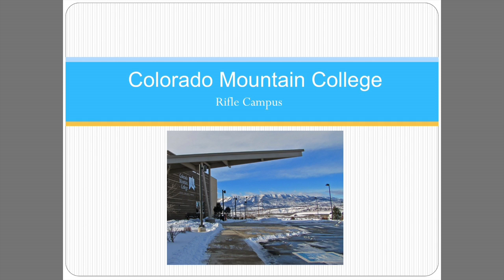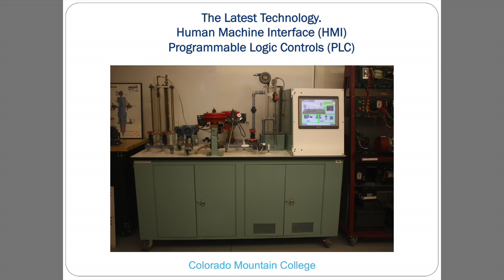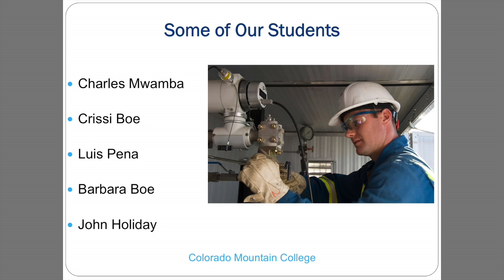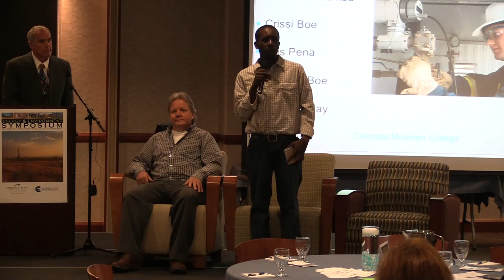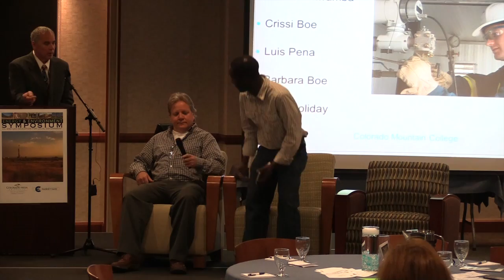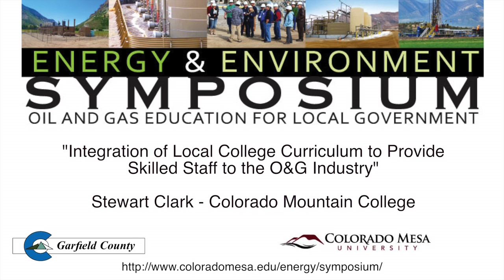2015 - Integration of Local College Curriculum - Stewart Clark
Integration of Local College Curriculum to Provide Skilled Staff tot he O&G Industry
- Stewart Clark - Colorado Mountain College

2015 Energy & Environment Symposium - Oil and Gas Education for Local Government - Produced By Colorado Mesa University and Garfield County

Grand River Hospital District - Rifle, CO